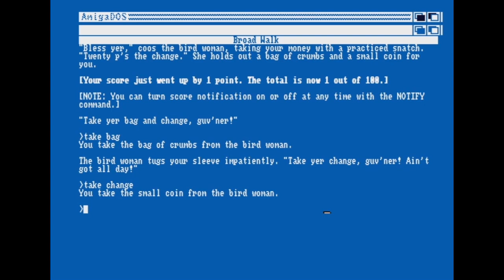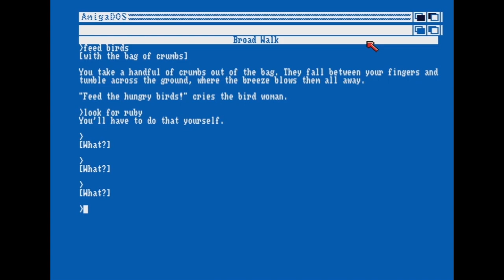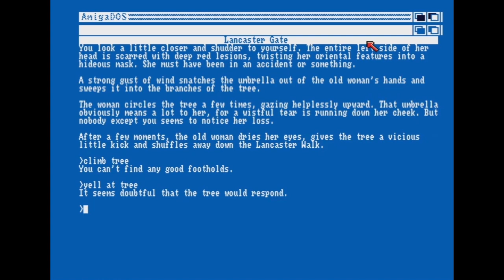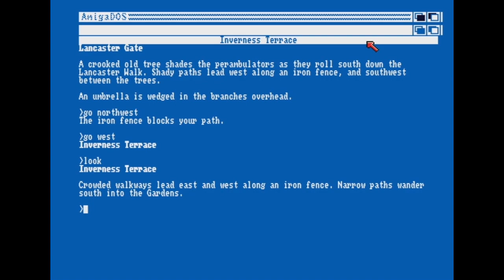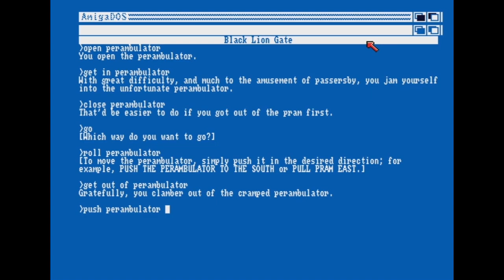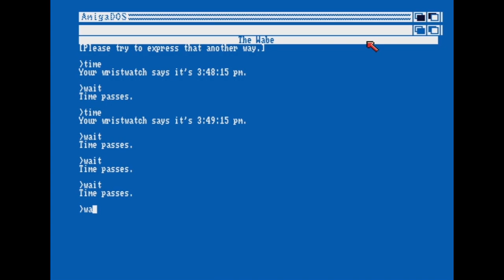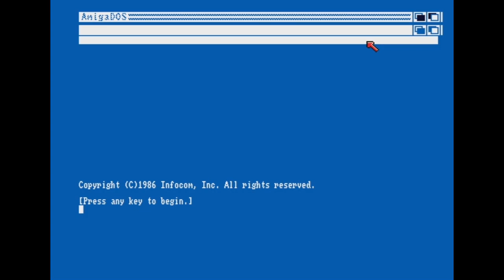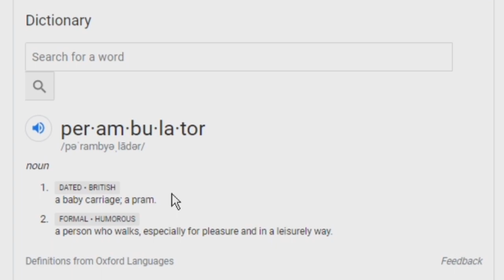Trinity (Amiga) - Let's Play 1001 Games - Episode 554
What are perambulators?!!!

Trinity is an interactive fiction computer game written by Brian Moriarty and published in 1986 by Infocom. It is widely regarded as one of the company's best works.[1] Trinity was included as one of the titles in the 2010 book 1001 Video Games You Must Play Before You Die.[2]

The plot blends historical and fantastic elements as part of a prose poem regarding the destructive power of the atomic bomb and the futile nature of war in the atomic age. The name refers to the Trinity test, the first nuclear explosion, which took place in July 1945. It is Infocom's twentieth game and the last game released by the company when it was solvent.

As the game begins, the player's character is spending a final day of a London vacation in the Kensington Gardens. The evening flight back to the United States is looking increasingly unlikely for a number of unusual reasons. Hordes of nannies are blocking all exits from the Gardens, and the grass actively resists efforts to be walked upon. Worst of all, a gleam on the horizon soon heralds the unwelcome arrival of a Soviet nuclear missile. Time begins to slow as the missile approaches, and with some ingenuity the player's character finds an incongruous door hovering in mid-air. There's no telling where it may lead, but it cannot possibly be worse than the alternative of being at ground zero of a nuclear detonation...

The doorway leads to a strange land, where impossible objects exist. Space and time do not seem to behave in the familiar ways here. Exploring this new environment, the player finds several other mysterious doors, each of which leads to another chapter in the history of nuclear weaponry. After visiting test sites (including ones in Siberia, Nevada, and the Eniwetok Atoll) and Nagasaki just before each device is detonated, the player has one scenario left to deal with. The final door leads to the New Mexico desert on July 16, 1945, mere minutes before the test-firing that will change the course of history. But something is wrong at the "Trinity" site, and without the player's intervention things will go horribly awry.

Brian Moriarty created Trinity's story in 1983. After joining Infocom in 1984 he proposed it to the company, but management believed that it was too large for the z-machine at the time. After completing Wishbringer Moriarty began working on Trinity in May 1985, researching the history of nuclear weapons and visiting the Trinity site and Los Alamos, New Mexico. He attempted to make the game accurately depict the geography of New Mexico and Kensington Gardens. Moriarty completed the game in June 1986, and later stated that "writing it wasn't a pleasant experience, I can tell you that. It's not easy to sit down and write that stuff ... It was hard to live with that game for a year". He added, however, that "Trinity is not a funeral, and [don't] be afraid of it. It's kind of a dark game, but it's also, I like to think, kind of a fun game, too. But I do want people to think about what they see."